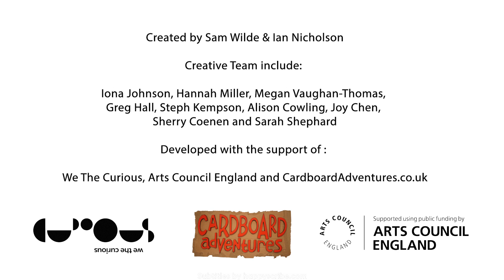Come on down to Boxville! Make & Take Home Your Cardboard Creations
Work with the BOXVILLE engineers to craft-a-long with the story and build your own way through the tasks and trials of BOXVILLE, earning everything you need to become a fully-fledged cardboard engineer!

You will meet paper dragons, corrugated crabs and cardboard space robots in this STEM skilled, hands on, interactive, cardboard adventure!

South Street Arts Centre | Saturday 12 October 2024, 11.30am & 2pm
Suitable for ages 4-8 years & their grown-ups